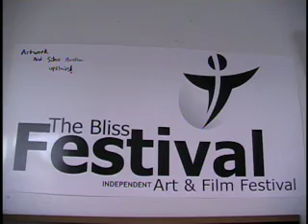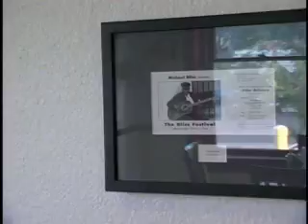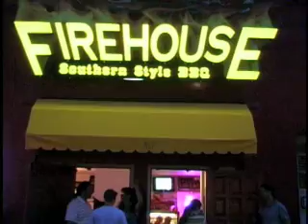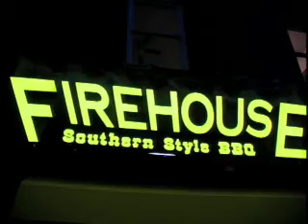Jason Bennett and Rich Currier Performing - Bring It On (live)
Jason Bennett and Rich Currier performing Jason's original song, "Bring It On" at the Firehouse Barbecue for Blissfest 2009.